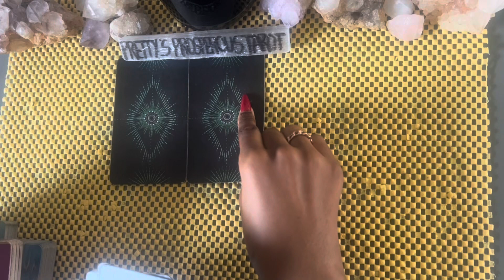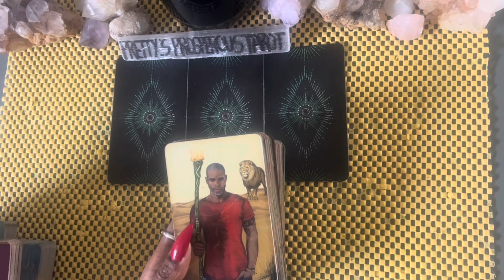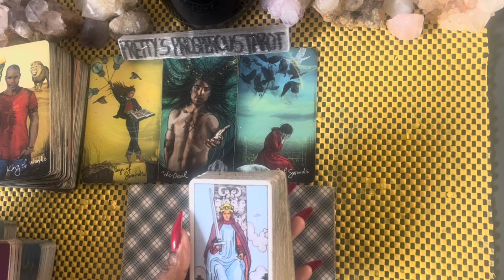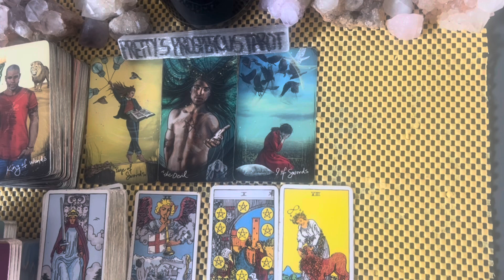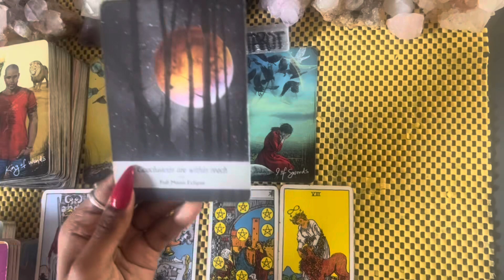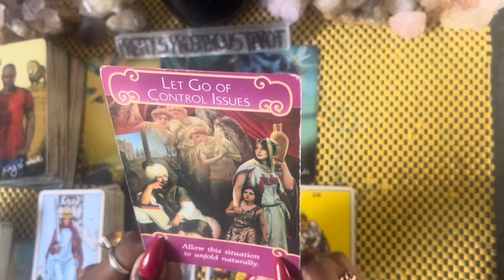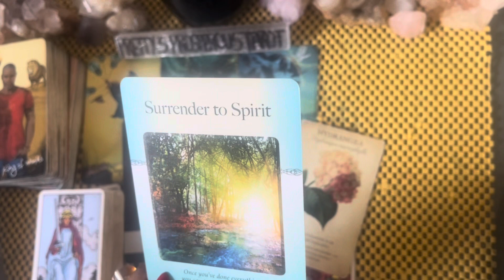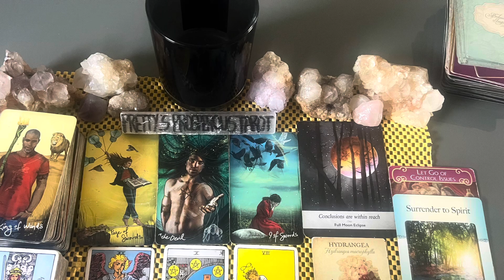Virgo love tarot reading ~ Sept 7th ~ they’re afraid of giving up control